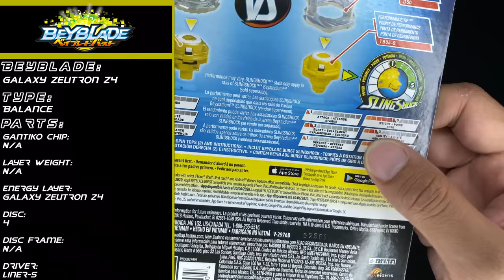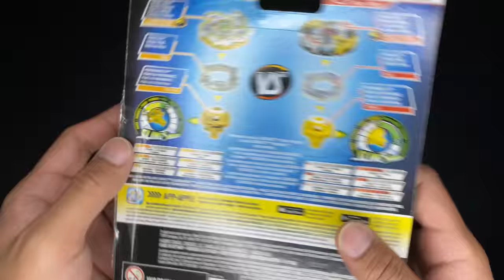HASBRO! Beyblade Burst Turbo! Galaxy Zeutron Z4 .4 .L | Beyblade Malaysia Unboxing & Review #68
Hi guys 😄

HASBRO! HASBRO!
Seterusnya aku unbox and review Beyblade hasbro yang lagi satu dalam twin pack, iaitu Galaxy Zeutron Z4!

FOLLOW Shopee shop - BrotherBeyblade.my - untuk dapatkan Original Takara Tomy Beyblade Burst fresh dari Japan murah-murah: